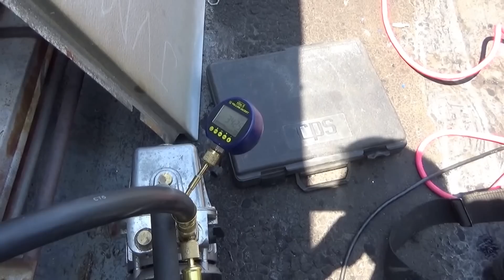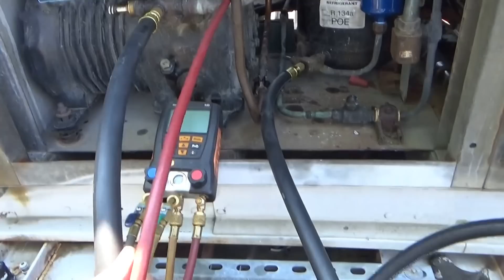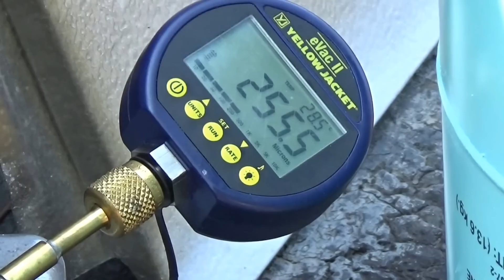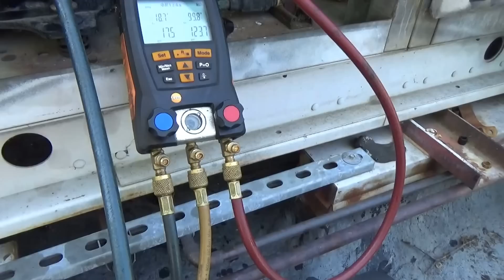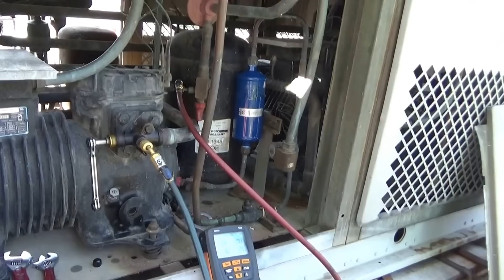Old MP 39 heat reclaim system convert to R 134a and POE oil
The old heat reclaim valve was stuck open heating the store fighting the air conditioning.